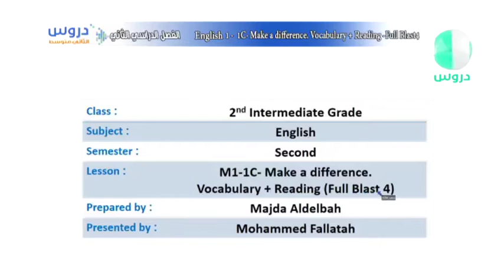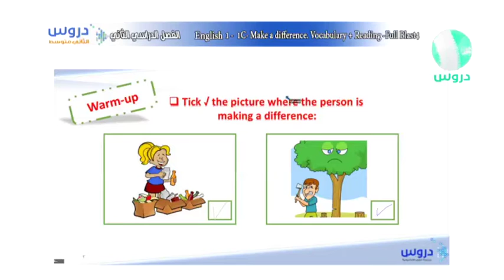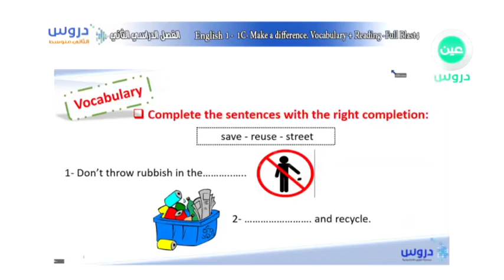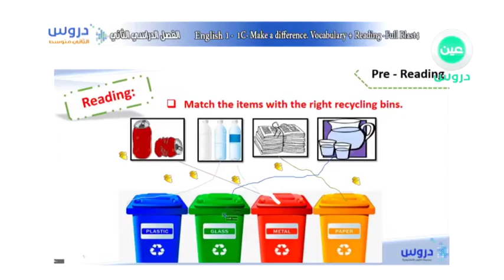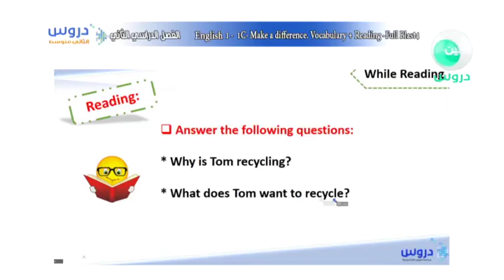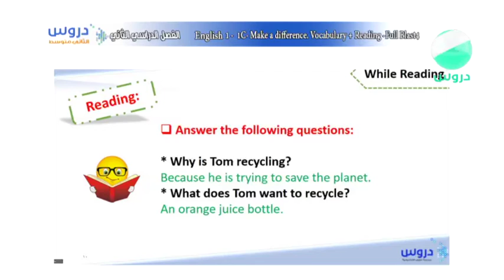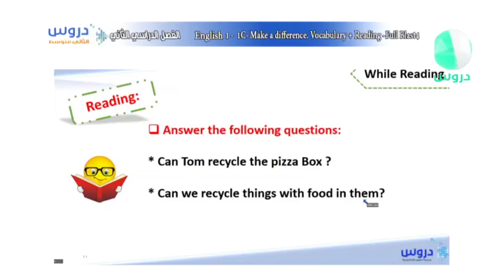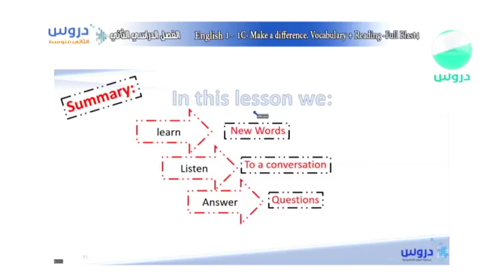الثاني المتوسط |الفصل الدراسي الثاني| الانجليزية | Vocabulary + Reading